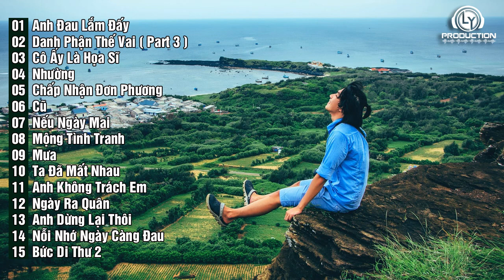Nhạc Rap Buồn Thất Tình Cho Con Trai Yêu Thật Lòng Bị Phản Bội (P196)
➞ Tracklist:

01: Anh Đau Lắm Đấy - RILEY ( Loren You )
02: Danh Phận Thế Vai ( Part 3 ) - M.GK
03: Cô Ấy Là Họa Sĩ - Zenty Pk ft. Shyn Tây
04: Nhường - RILEY ( Loren You ) ft. Ngọc Lina
05: Chấp Nhận Đơn Phương - Thức Minh
06: Cũ - N4 ft. KhanhVy
07: Nếu Ngày Mai - Dương Q.N ft. KON
08: Mộng Tình Tranh - Cáo Sói
09: Mưa - Lì
10: Ta Đã Mất Nhau - Zenty Pk ft. Shyn Tây _ Lì
11: Anh Không Trách Em - Dương Q.N ft. Deer.T
12: Ngày Ra Quân - Riley ( Loren You )
13: Anh Dừng Lại Thôi - David Cóc
14: Nỗi Nhớ Ngày Càng Đau - Dương Q.N ft. Piter Rap
15: Bức Di Thư 2 - Tian ft. Sad TD